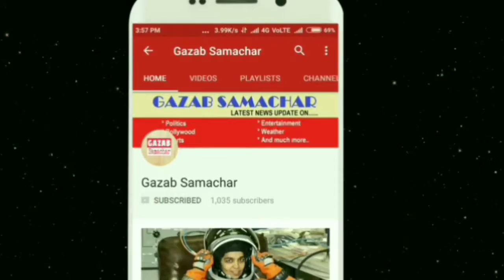गाँधी जी के 150 वर्षगांठ पर लोकगायिका विजया भारती की शानदार प्रस्तुति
Delhi's Indira Gandhi National Art Center, IGNCA, on 8 October 2018
Gandhi festival was celebrated on the occasion of 'Gandhi ji 150 anniversary'.
In this, famous folk singer Vijaya Bharti took a great presentation of the freedom of the Bhojpuri folklore and took the audience's attention. The platform was operated by senior broadcaster Jainendra Singh. on this occasion
RJS India's media team, Deendayal-Risham Dayal, Durga Prasad Mishra, Prashant Varshney, Sanjay Mahi and Brahmanand Jha were also present along with social activist Rajendra Chadha editor Aankeshwar Pandey, Chairman of International Maithili Council Shailendra Mishra and RJS chief Uday Kumar Manna.
The platform was moderated by senior broadcaster Jainendra Singh ji in the Gandhi Mela program.